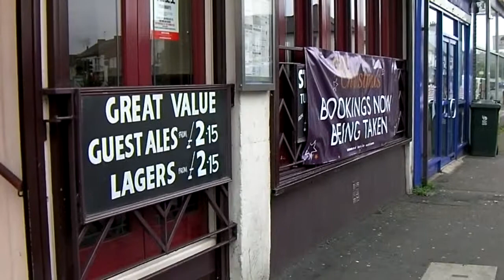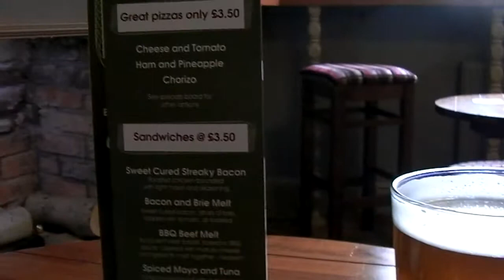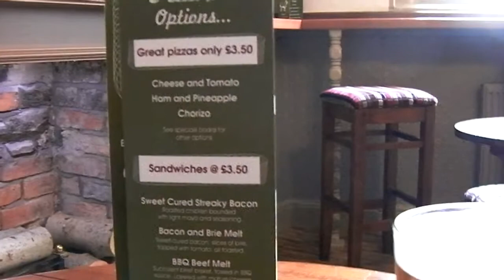Equinox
It was mild, it was grey, there was a bit of drizzle and quite a lot of fine ales.  Newport in September.  Passwords, no gaps, no caps.  Was rather sleepy when I got home.